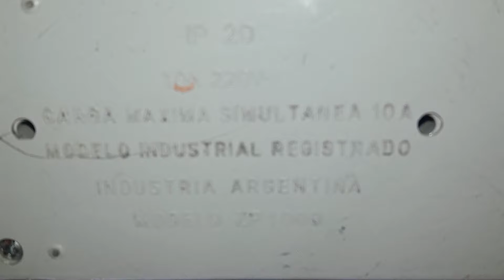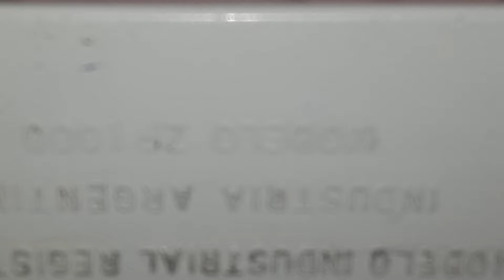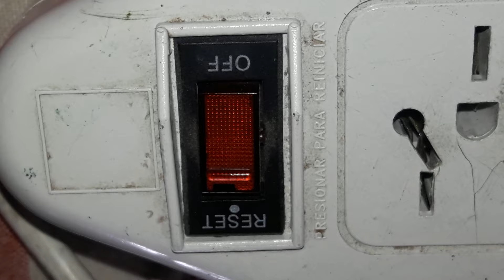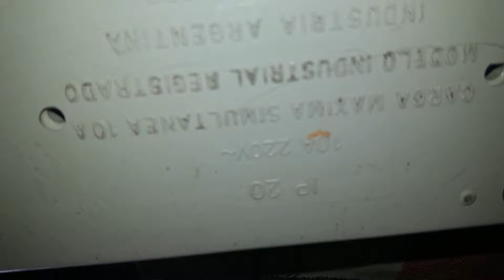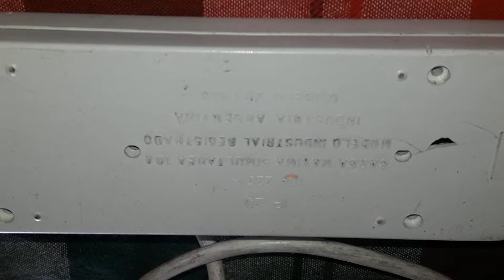Review de zapatilla que hizo un corto. Que falló?